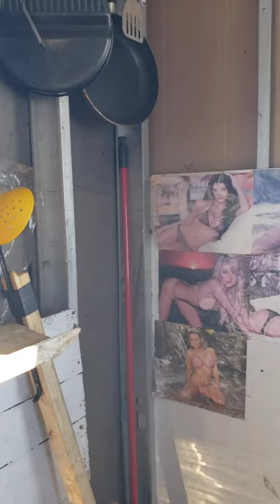The Green Bastard Parts Unknown Ice Shack Adventure 21'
A compilation of my 2 Weeks of ice fishing in my new shack named after The greatest Canadian wrestler IMO "The Green Bastard".